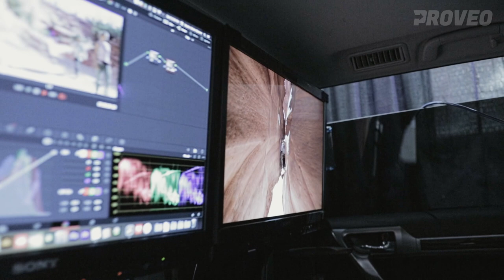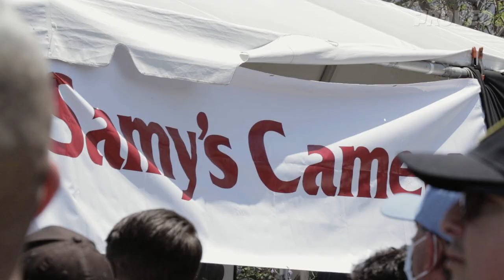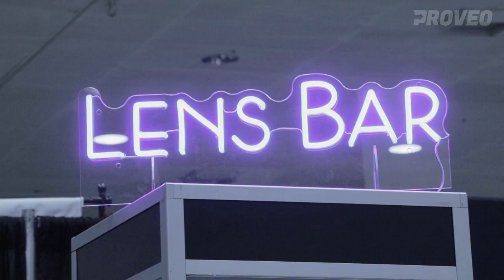CINEGEAR 2022 | RECAP Video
Take a look at our first time CineGear Expo 2022 experience!